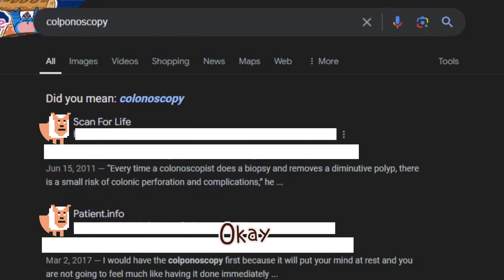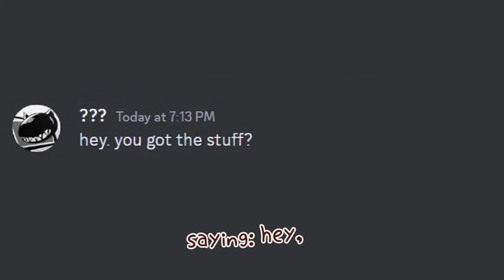Making Friends when You're Socially Inept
✎  I'm very very awkward... can you tell?
In this bedtime story, Pau tackles her Social Anxiety and embarks on a quest to find a friend in The Interweb.

0:00 - Intro: A "Reclusive Moth"
0:57 - Pau VS Social Anxiety
1:22 - Club Penguin: Operation Friendship
3:07 - Socially Awkward Failure
3:50 - Being a Dumb Tourist on a Minecraft SMP
5:13 - My Opinion on Socializing
5:47 - That "Oomf" that was meant to be
6:28 - From Twitter DMs to a 5 year long Friendship
6:41 - Outro

if you have questions regarding my voice, my stuttering, long pauses, etc...
the answer is: please be patient, i have autism ; v ;